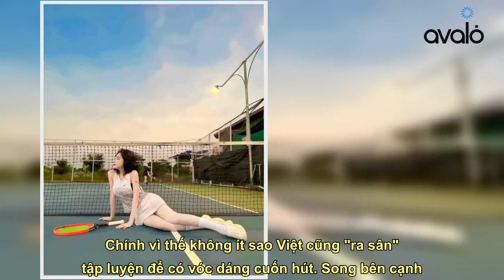Phong cách mặc đồ khác biệt khi chơi tennis của sao Việt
Nhớ Theo dõi kênh youtube để xem nhiều video hơn nữa nhé Nhiều người đẹp Việt khiến dân tình ái ngại khi mặc những bộ cánh quá kiệm vải lúc chơi tennis.    Tennnis hiện tại là một trong những bộ môn thể thao nhận được rất nhiều yêu thích bởi sự năng động và hấp dẫn của nó. Chính vì thế không ít sao Việt cũng "ra sân" tập luyện để có vóc dáng cuốn hút. Song bên cạnh đó cũng có không ít mỹ nhân có cách chọn trang phục chưa thật sự phù hợp hay thậm chí là chỉ dùng sân tennis làm nơi chụp ảnh "sống ảo", nhiều trường hợp còn ăn mặc quá phóng khoáng khiến người đối diện cảm thấy ngượng ngùng.    Lê Bống gây chú ý khi diện đồ bơi lên sân tập.   Không hiểu với chiếc váy cùng đôi giày đế cao này, Elly Trần sẽ chạy khắp sân tennis như thế nào?   Linh Ka cũng từng mắc lỗi thời trang khi mặc đầm xòe lên sân tennis.   Võ Ngọc Trân chọn trang phục ổn, song chiếc quần của cô lại được cho là